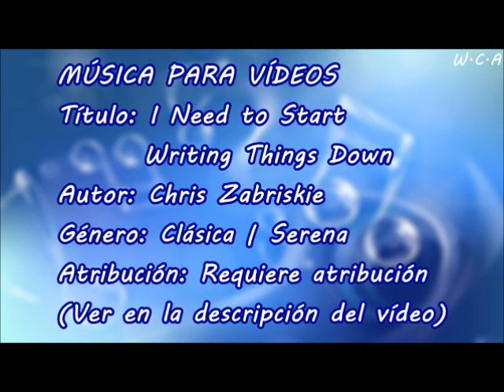I Need to Start Writing Things Down - Chris Zabriskie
Título: I Need to Start Writing Things Down
Autor: Chris Zabriskie
Género: Clásica | Serena
Atribución: Requiere atribución